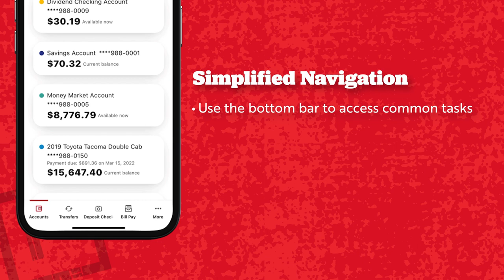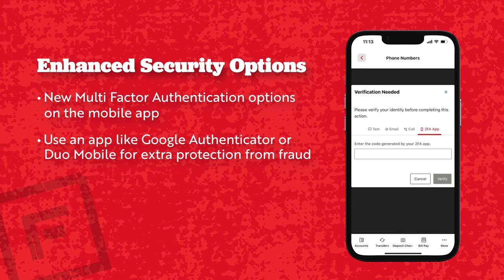The New Frontwave Mobile App is Here!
Check out the new and improved Frontwave Credit Union digital banking experience.